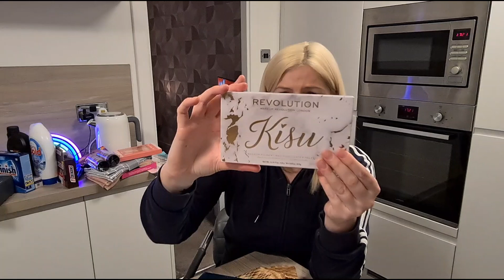B AND M LARGE HAUL - £45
Join me to see what I bought from B and M!